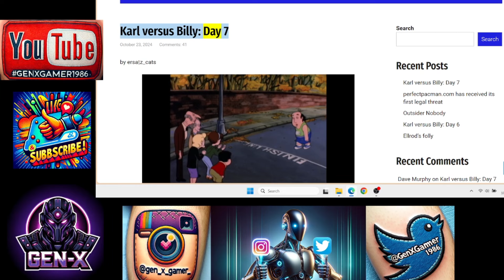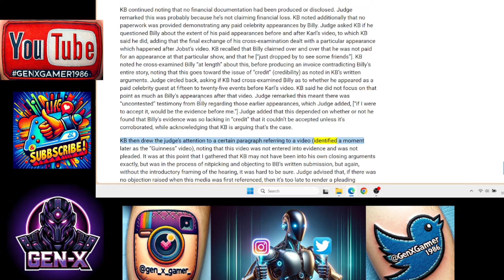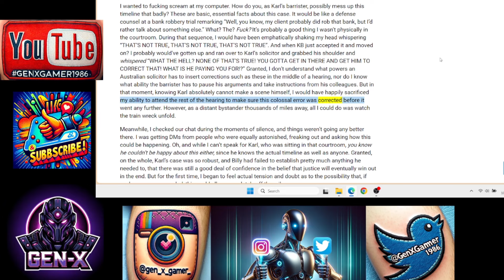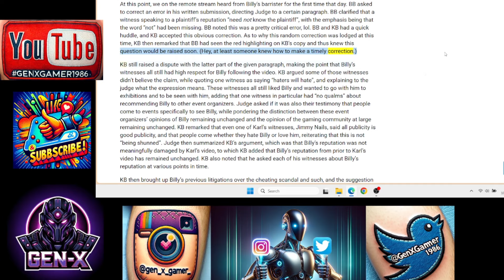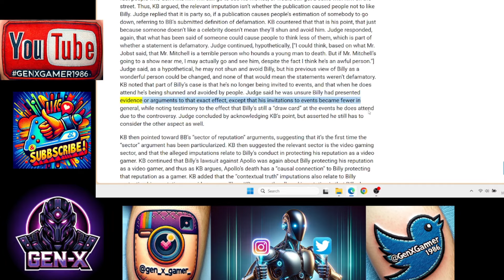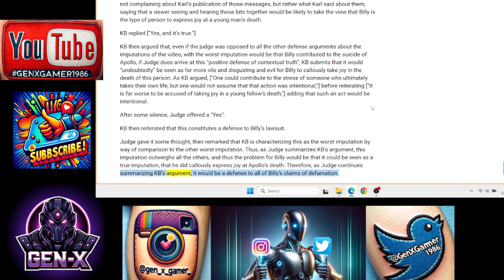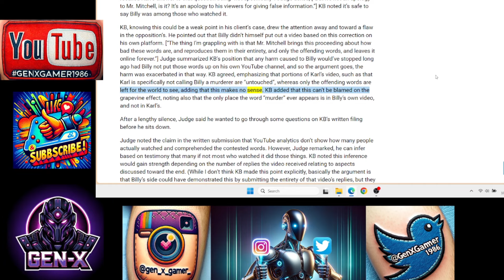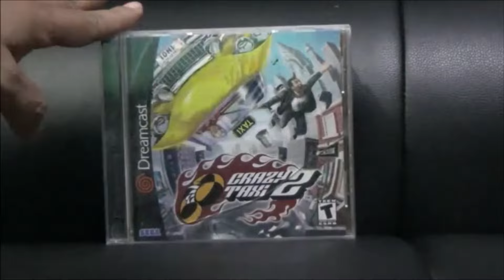BILLY MITCHEL VS KARL JOBS IN COURT DAY 7 PART 1